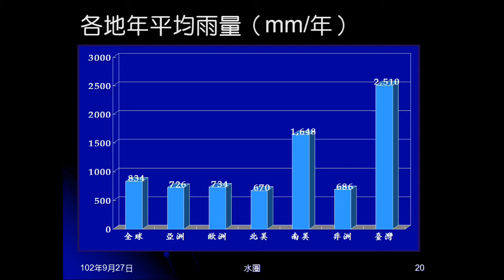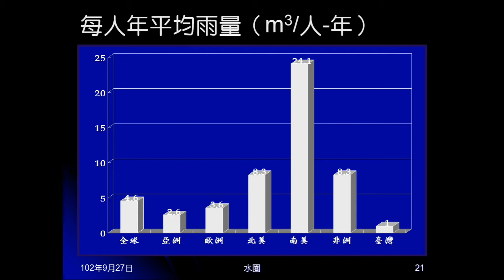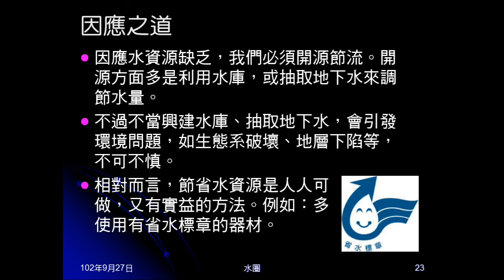102學年地科_水圈02：臺灣缺水嗎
以數據說明臺灣是缺水地區